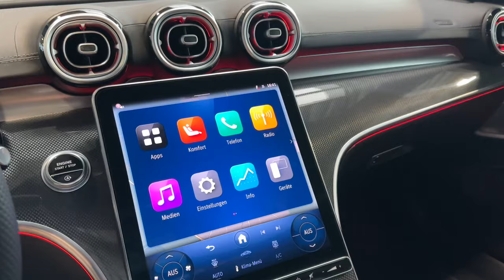20265 Mercedes-Benz CLE 300 4M Coupé AMG Line Night alpingrau Panorama